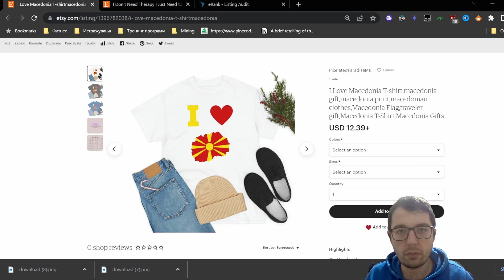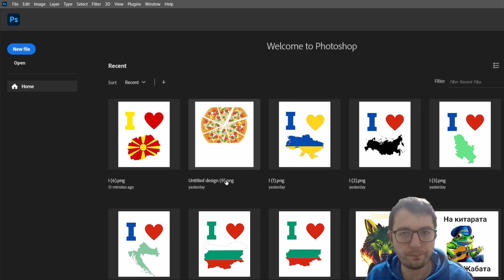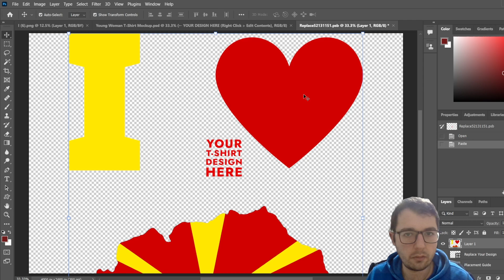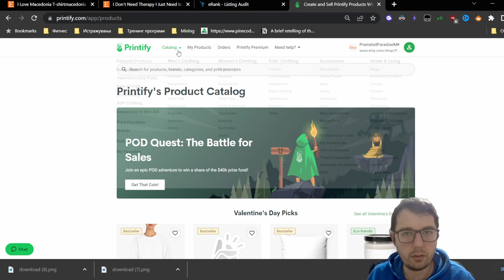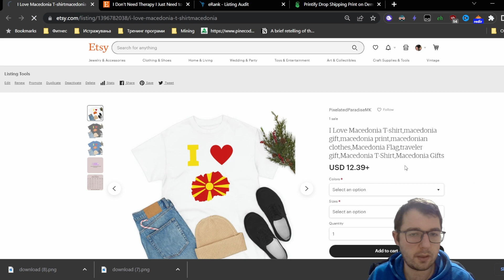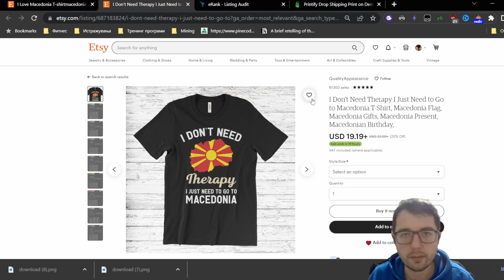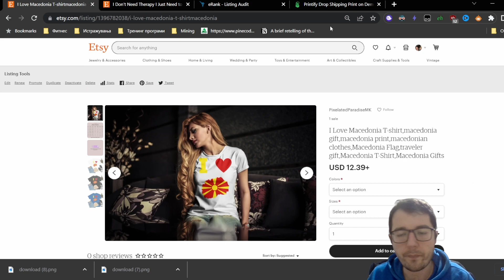Дизајнирајте маичка ја сакам Македонија: Отвори онлајн продавница сега и заработи онлајн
Ви го претставуваме нашиот најнов дизајн на маички - „Ја сакам Македонија“! Покажете ја вашата љубов и поддршка за вашата земја со оваа прекрасна маичка. Без разлика дали сте горд Македонец или само љубител на нејзината богата историја и култура, оваа маичка е совршен начин да ги изразите вашите чувства.

Започнувањето онлајн продавница никогаш не било полесно! Со порастот на платформите за е-трговија и услугите за печатење на барање, секој може да отвори онлајн продавница и да почне да заработува пари од удобноста на својот дом. И кој подобар начин да започнете отколку со маица која вистински ги претставува вашите страсти и верувања?

„Ја сакам Македонија“ не е само маица, тоа е изјава. Носете го со гордост и раширете го зборот за оваа прекрасна земја и се што има да понуди. Без разлика дали ги истражувате нејзините историски места, уживате во нејзината вкусна храна или едноставно ги впивате нејзините прекрасни пејсажи, оваа маичка е совршен начин да ја споделите вашата љубов кон Македонија со светот.

Па што чекаш? Отворете ја вашата онлајн продавница сега и почнете да заработувате пари со овој неверојатен дизајн на маички. Покажете ја вашата љубов кон Македонија и споделете ја со другите денес! македонија.

Welcome to CryptoStef, your go-to source for all things cryptocurrency, trading, DeFi, and finance. On this channel, you'll find valuable insights, news, and analysis on the latest trends and developments in the world of cryptocurrency and decentralized finance (DeFi). Whether you're a seasoned trader or just getting started in the crypto world, there's something for everyone here.

BUSD/BNB wallet-0xDA935CFAD40f3F0F2F760Ee690dE671c3d88Cc88
Sol/USDC-2rCHq8gYWqtv6rf8cqUm7xTCnzJ5hEd3ZX64J7CVVPmT

Have qustions post them bellow.